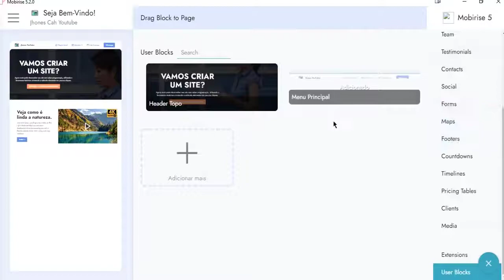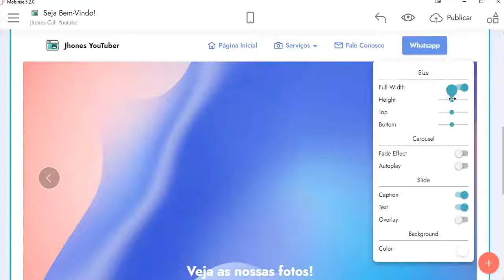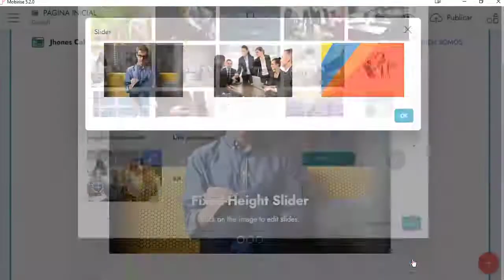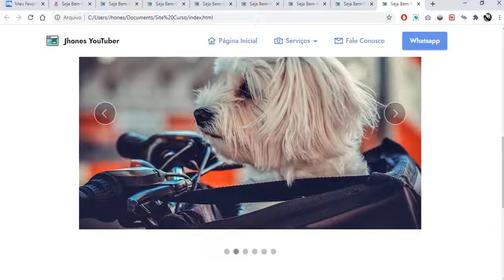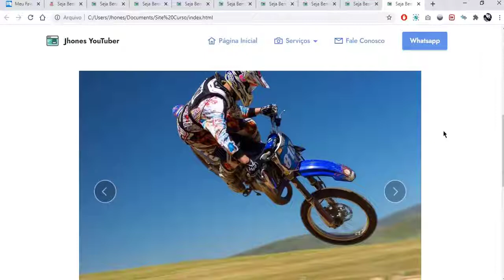Curso Mobirise 5 - Criação de Sites │ Aula 04 - Slideshow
O autodesenvolvimento pode transformar a sua vida, assuma a responsabilidade.